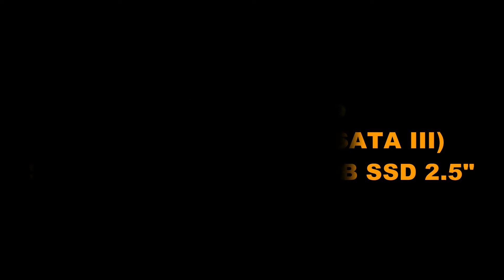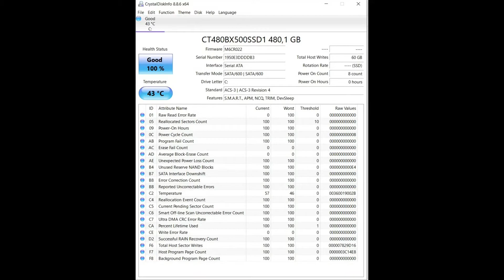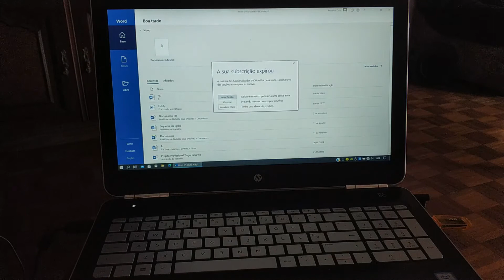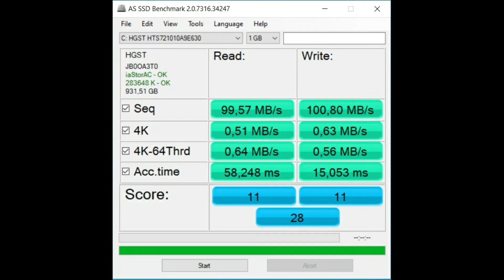HP 15-bc000np - HDD upgrade to SSD (SATA III) - SSD Crucial BX500 480GB SSD 2.5"